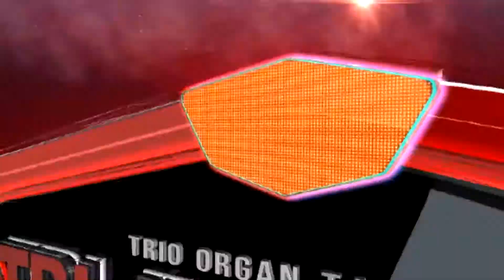5 KECEWA// ORGAN TARLING TRI AYU NADA // 25 OKTOBER 2019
CHANNEL YOUTUBE

video by SK Multimedia
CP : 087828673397